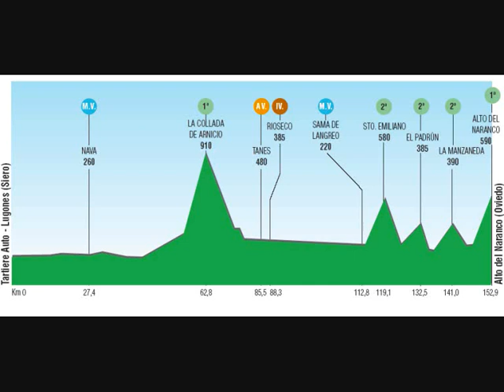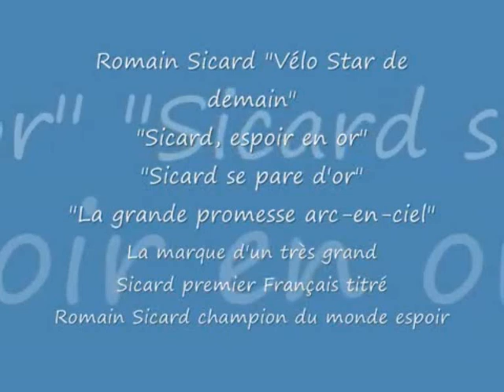Romain Sicard_Hazpandarra_munduko_txapeldun